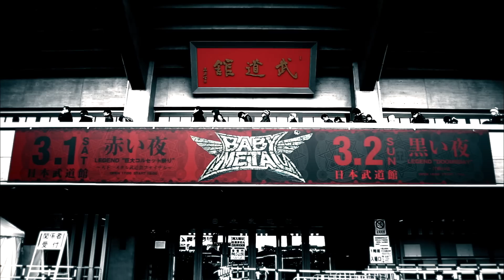BABYMETAL - LIVE AT BUDOKAN ～RED NIGHT & BLACK NIGHT APOCALYPSE～ Digest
Live DVD/Blu-ray「LIVE AT BUDOKAN ～RED NIGHT & BLACK NIGHT APOCALYPSE～」
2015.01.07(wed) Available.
[Blu-ray] TFXQ-78119 / ¥7,300＋tax
[DVD (2disc)] TFBQ-18161 / ¥6,500＋tax

［SET LIST］
◆RED NIGHT LEGEND “CORSET FESTIVAL EXTRA"
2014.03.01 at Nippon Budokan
1.Megitsune
2.Doki Doki☆Morning
3.Gimme Chocolate！！
4.Iine！
5.Catch Me If You Can
6.Uki Uki★Midnight
7.Rondo of Nightmare
8.Onedari Daisakusen
9.Song 4
10.Akatsuki
11.Babymetal Death
12.Head Bangya！！
13.Ijime Dame Zettai

◆BLACK NIGHT LEGEND “DOOMSDAY”
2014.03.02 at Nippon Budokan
1.Babymetal Death
2.Iine！
3.Kimi to Anime Ga Mitai～Answer for Animation With You
4.Onedari Daisakusen
5.Song 4
6.No Rain, No Rainbow
7.Akatsuki
8.Catch Me If You Can
9. Uki Uki★ Midnight
10.Gimme Chocolate！！
11.Rondo of Nightmare
12.Megitsune
13.Ijime Dame Zettai
14.Doki Doki☆Morning
15.Head Bangya！！

■Live CD「LIVE AT BUDOKAN ～RED NIGHT～」
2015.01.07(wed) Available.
[Limited Edition(CD＋Photo Downroad Card)] TFCC-86502 / ¥2,300＋tax

[Regular Edition(CD)] TFCC-86503 / ¥2,000＋tax

［SET LIST］
1.Megitsune
2.Doki Doki☆Morning
3.Gimme Chocolate！！
4.Iine！
5.Catch Me If You Can
6.Uki Uki★Midnight
7.Rondo of Nightmare
8.Onedari Daisakusen
9.Song 4
10.Akatsuki
11.Babymetal Death
12.Head Bangya！！
13.Ijime Dame Zettai
(RED NIGHT LEGEND ”CORSET FESTIVAL EXTRA”  2014/03/01 at Nippon Budokan)

※初回限定盤には新曲がダウンロードできるフォト・ミュージックカード封入。
※3月2日公演を収録したライブCD「LIVE AT BUDOKAN ～BLACK NIGHT～」(Limited Edition)はBABYMETALメンバーズサイト「- THE ONE -」限定販売となる「LIVE AT BUDOKAN “BUDO-CAN” LIMITED BOX」にのみ同梱されます。

■「LIVE AT BUDOKAN “BUDO-CAN”-THE ONE - LIMITED BOX」
※BABYMETAL member's web site 「- THE ONE -」Only.
ご購入にはメンバーズサイトへのご登録が必要となります。

【Blu-ray】
ONEB-0001 / ¥15,800＋tax
［商品内容］
・武道“缶”スペシャルBOX仕様
・(CD)Live CD「LIVE AT BUDOKAN ～BLACK NIGHT～」(Limited Edition)
・(Blu-ray)「LIVE AT BUDOKAN ～RED NIGHT & BLACK NIGHT～」
・「LEGEND“巨大コルセット祭り”」限定復刻版コルセット（黒）
・召喚棺桶キーホルダー三種

【DVD】
ONED-0001 / ¥15,000＋tax
［商品内容］
・(DVD)「LIVE AT BUDOKAN ～RED NIGHT & BLACK NIGHT～」
・「LEGEND“巨大コルセット祭り”」限定復刻版コルセット（白）

※本商品は数に限りがございます。
※本商品はメンバーズサイト- THE ONE - に登録後、ご予約が可能となります。
※本商品の購入はお1人様1個までとなります。

詳しくはアスマートでご確認ください